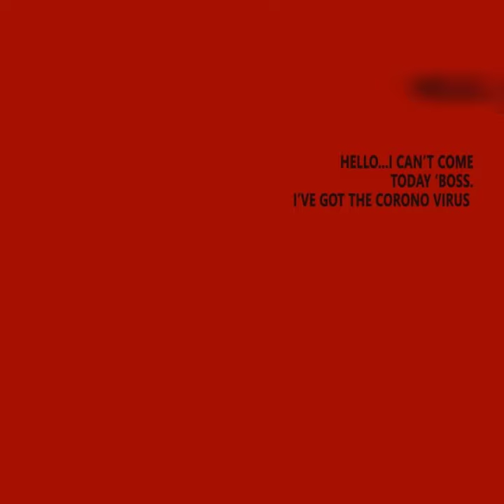Animation sneezing person 🤧😷🗣️|cartoon|covid|Hospital 🏥💉💊|Ambulance 🚑📢|youtubesarik@rtsshorts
graphic design
adobe premiere
adobe photoshop
adobe Illustrator
social media post
colour correction
image editing
video editing